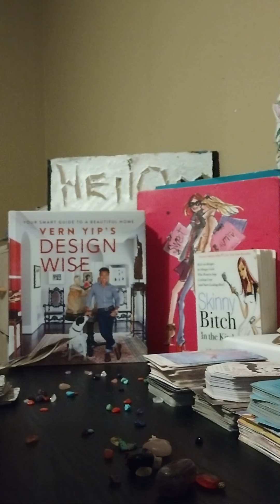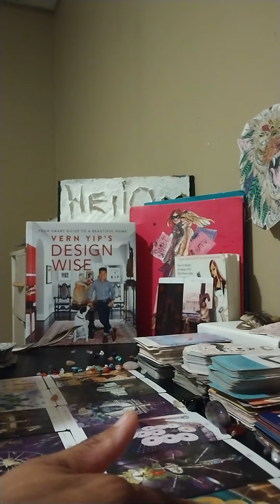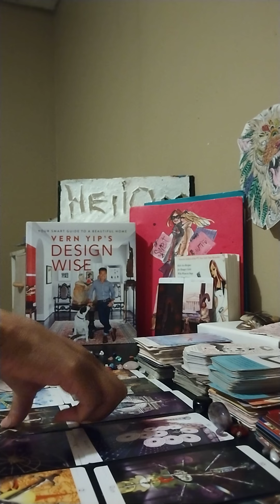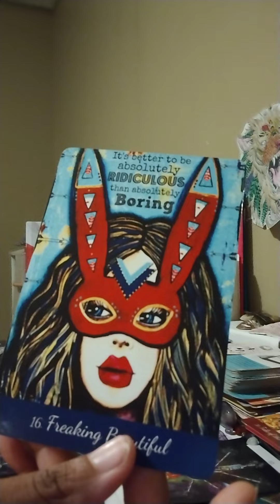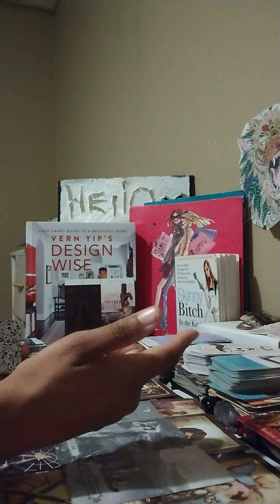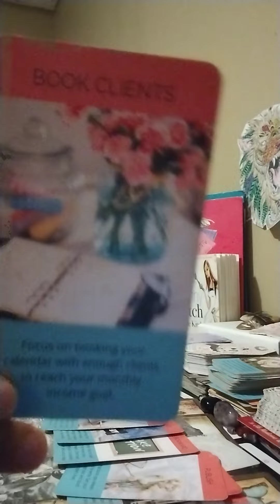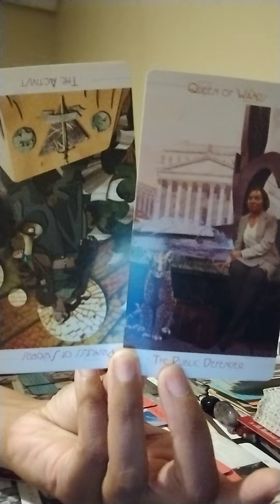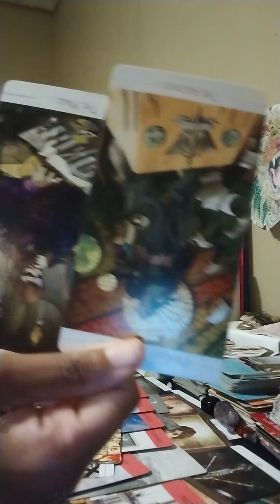🏹 ♐ EVERYONE PLEASE GIVE A WARM WELCOME TO THE "REAL DEAL."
I REALLY ENJOYED READING FOR YOU SAGITTARIUS